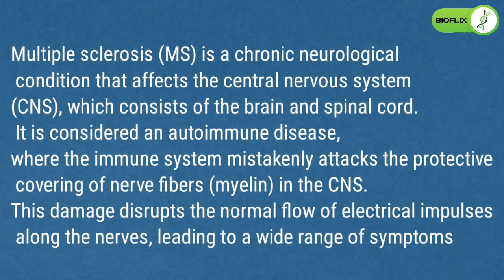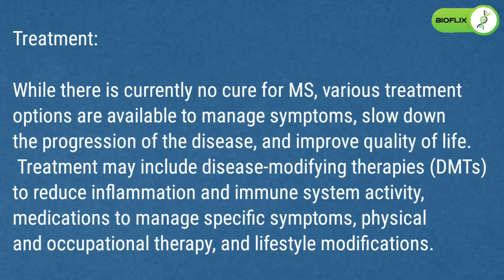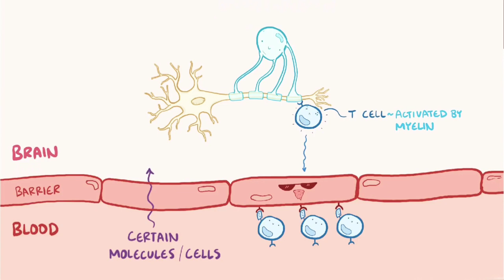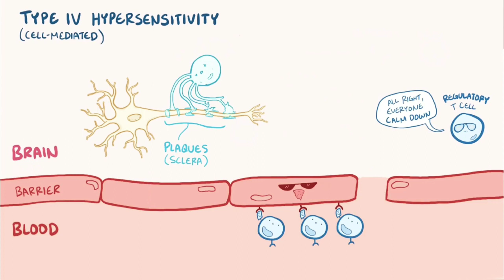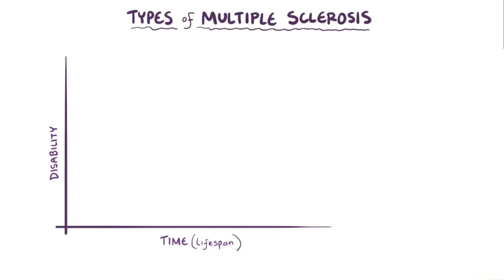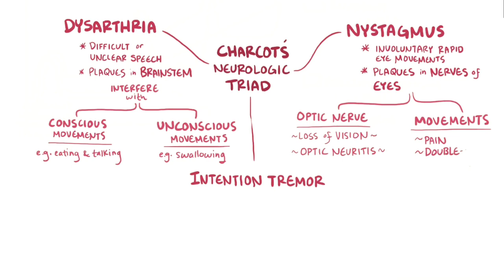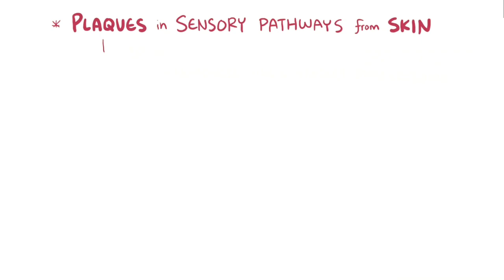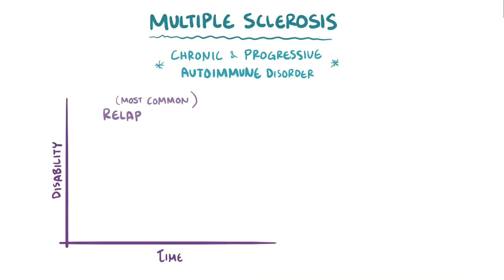Multiple sclerosis...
Multiple sclerosis (MS) is a chronic neurological condition that affects the central nervous system (CNS), which includes the brain and spinal cord. It is an autoimmune disease, meaning the immune system mistakenly attacks the protective covering of nerve fibers (myelin) in the CNS. This causes inflammation and damage to the myelin, disrupting the normal flow of electrical impulses along the nerves.

The damage to the myelin can occur in multiple areas of the CNS, leading to a wide range of symptoms that can vary from person to person. Common symptoms of MS include fatigue, difficulty walking, numbness or tingling in the limbs, muscle weakness, problems with coordination and balance, vision problems, cognitive difficulties, and mood changes.

MS is typically diagnosed through a combination of medical history, neurological examination, imaging tests (such as MRI), and analysis of cerebrospinal fluid. The presence of multiple areas of damage in the CNS, occurring at different times, is a key feature in diagnosing MS.

The exact cause of MS is not fully understood, but it is believed to involve a combination of genetic and environmental factors. Certain risk factors, such as a family history of MS, being of Caucasian descent, and smoking, have been identified.

THANKYOU